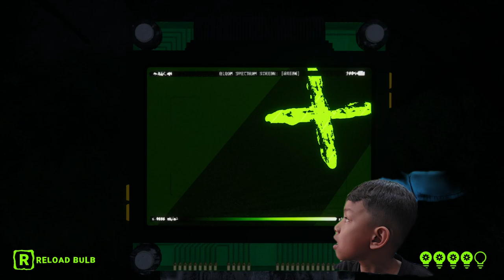tester fairel zoonomaly